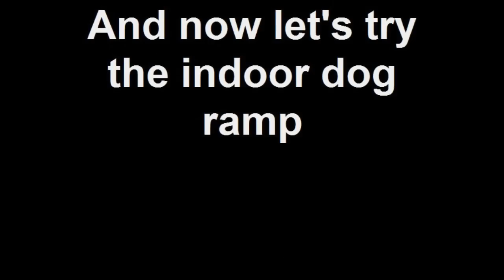Dog Ramp Review - Protect your older dog from injury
Dog ramps can be a useful way to safely help your older dog access cars, SUVs as well as beds, furniture etc. In this video we recorded one of our customers trying out two dog ramps with their senior dog Jake. The first product is the Pet Gear Tri-Fold dog ramp which is the widest dog ramp on the market and works great with SUVs which seem to give senior dogs the most trouble. The second ramp is an indoor dog ramp which works great for helping an older dog or in the case of Reggie, a dog recovering from an injury to get up and down from furniture without stress to their joints.

Our customer wanted a ramp for their SUV as well as their bed to help ensure that Jake could get up and down without injuring himself. This video shows you that getting your dog to use the ramp may not be instantaneous, but with a little coaxing they adjust nicely giving dog owners peace of mind. For more info on caring for your older dog